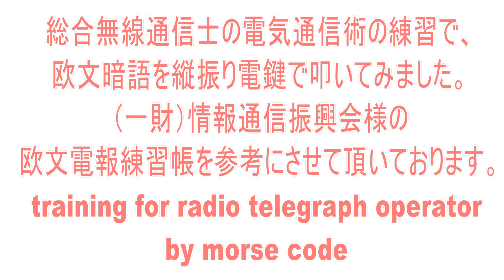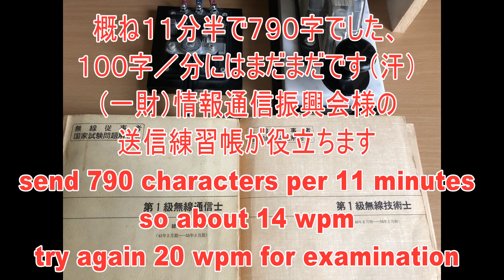【無線通信士】縦振り電鍵で打つ珍しい欧文暗語のモールス無線電報、昔は船と陸との唯一の通信手段、大変重要な無線通信でした。アマチュア無線の受信トレーニングにどうぞ morse code practice